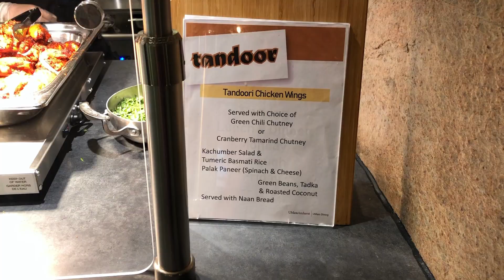Eating at the New Worcester Dining Commons -- UMass Amherst Student Vlog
VIDEO TRANSCRIPT
Hey guys, this is Katniss. Ladies and gentlemen, have you heard the new Worcester Dining is open? I'm sorry, that was terrible. Anyway, I'm so, so, so, so, so excited to have my first UMass meal for the semester there.

So let's check it out. This place is huge. And I think it's got more seats than other buffet dining, so if at some point in the future when everything's back to normal and people come back to school, they may not have trouble finding seats anymore.

Everything's clean and separated, small packages for dessert, and containers for other food. There are two size of containers. I got a smaller one for breakfast. You can use UCoins, student debit, cash, all kinds of cards, anything you want to pay with. So the buffet is on the second floor and on the first floor is a small cafe. And there's also lots of, lots of common area. This is amazing.